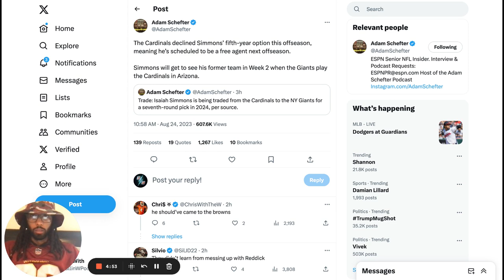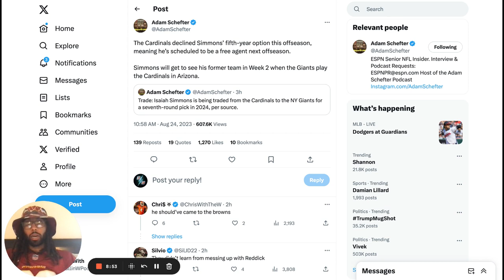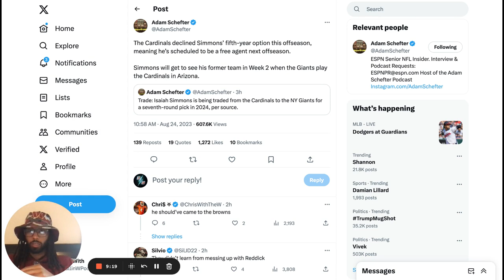Breaking News NFL | New York Giants Trade for Isaiah Simmons S/LB from the Arizona Cardinals!!